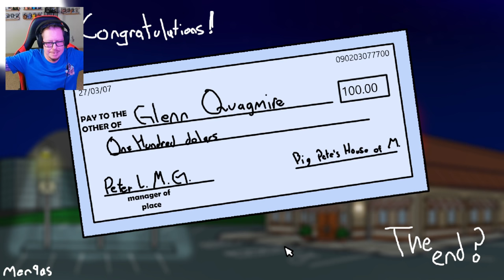This FNAF Family Guy Game Is a MUST PLAY for Fans!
I am back playing Five Nights in Pete's! Come check out nights 4 and 5.

00:11 Giveaway alert!
00:35 Night 4 - Peter bot introduction
09:20 Night 4 (Do over at 4 AM)
11:35 Night 5
15:35 Night 5 do-over